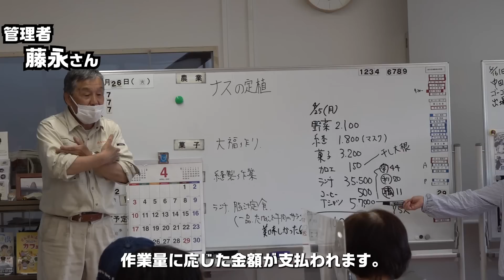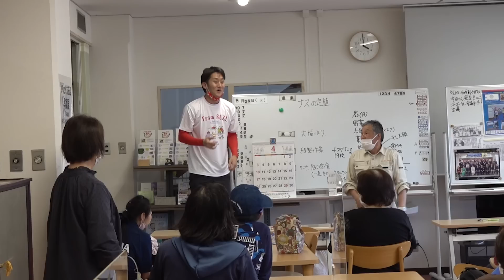公務員の４時起き出張 in京都 ﾀｶﾞﾔｾｷｭｳｼｭｳ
【タガヤセ キュウシュウ】
鹿児島出身　白石くん
福岡出身　　ノダさん
九州の大地に育てられた私たちが九州の農業を楽しく、本気でPRします。

【そもそもBUZZMAFF】とは
　農林水産省の職員自らが、SNSを使って情報発信をするプロジェクトです。
　・日本の農林水産業をPRすること
　・農林水産省の仕事を身近に感じていただくこと
　などが、狙いです。